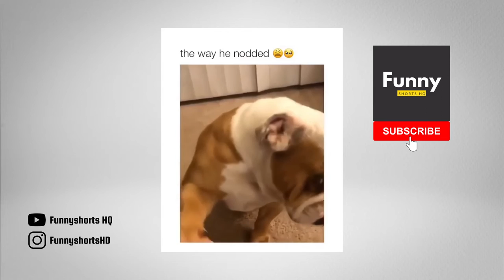Puppies That Will Make You Go AWWW 🐶 Cutest & Funniest Dogs TikTok Compilation 🐶Funnyshorts HQ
Your day has passed "mess" and you just want to relax, then watch this video right away, funny, funny dog videos are definitely the way to get rid of all the fatigue.